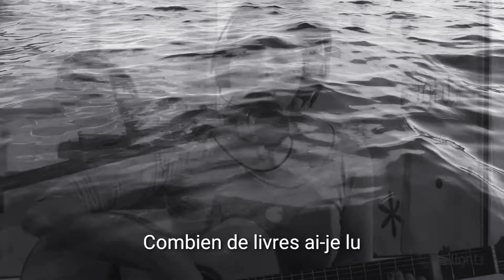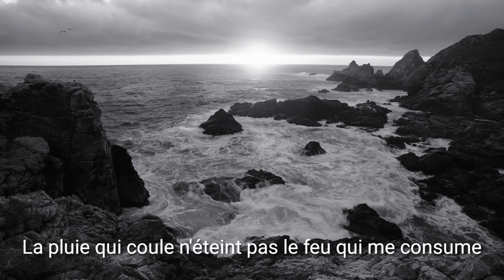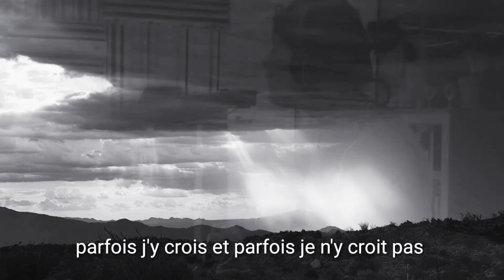سعاد ماسي حياتي Souad Massi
Hayati